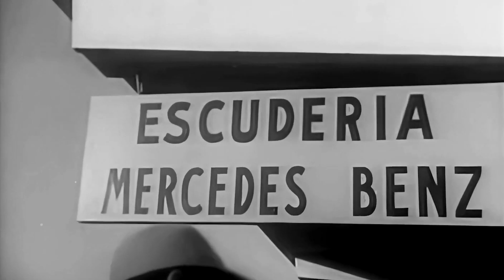When The Opening Race SHOCKED Everyone In F1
Did you know that in Formula 1's history, only one team has ever won its debut race with a 1-2 finish? Get ready as we're about to take you on a thrilling journey through some of the most incredible, unexpected, and downright miraculous moments in F1 history.